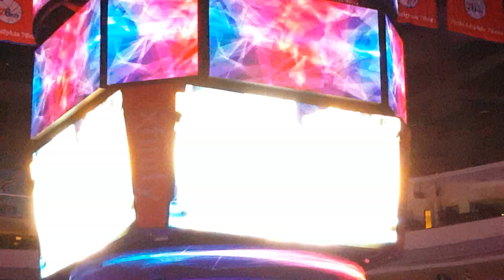76ers 2016-2017 Player intos vs the OKC Thunder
Player intros at last nights 76ers 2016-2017 season opener! LETS GO SIXERS!!!